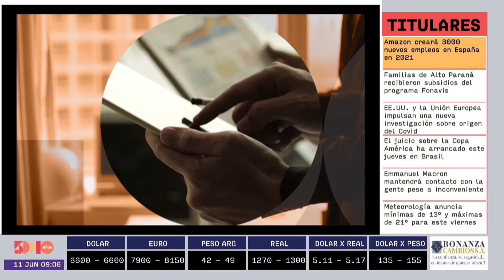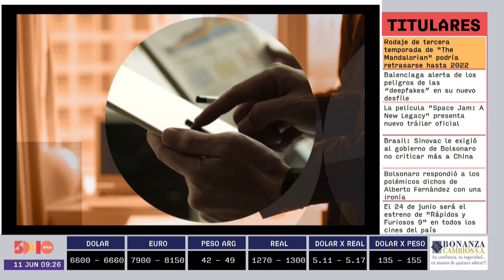Laura Escandar | Foro Empresarial AM | 5días TV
Foro emitido el día Viernes 11 de Junio.

Invitada del día:
- Laura Escandar (Propietaria de la Bombilla Py)

Tema:
- Productos que hacen a la cultura paraguaya